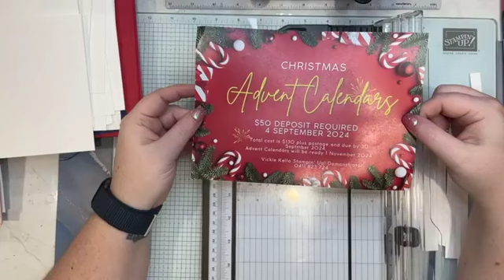16 September 2024 Facebook Live Replay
Monday Night Live - Facebook Replay

Featuring : Cap and Gown Stamp Set

All products can be purchased from my store at